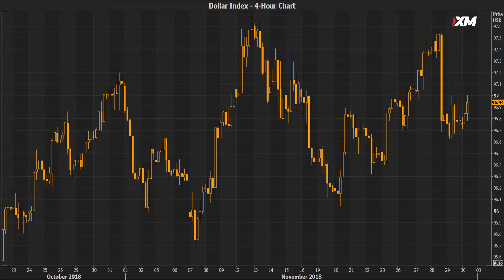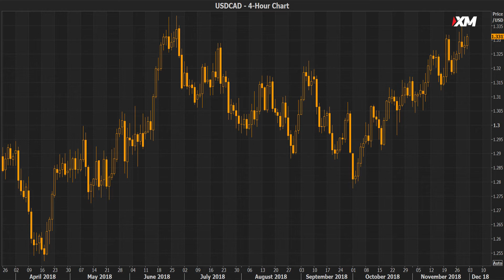Weekly Forex Outlook: 30/11/2018 - Dollar holds ground; all eyes on Trump-Xi meeting